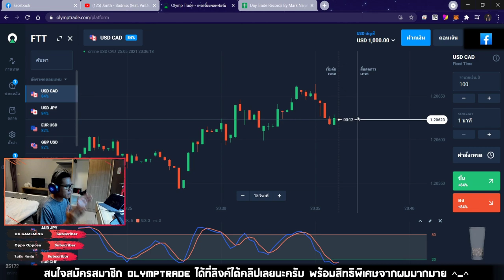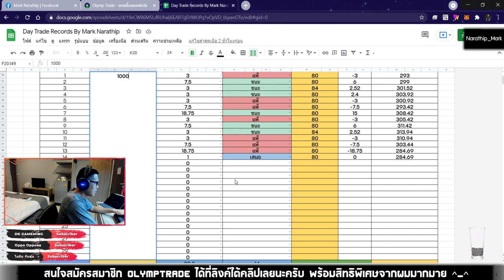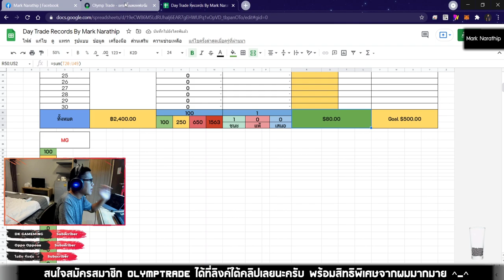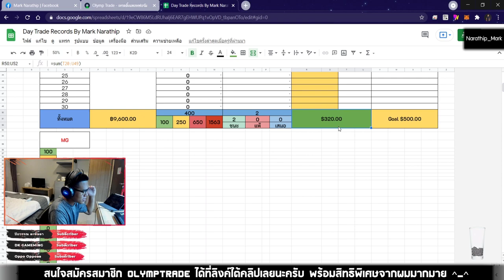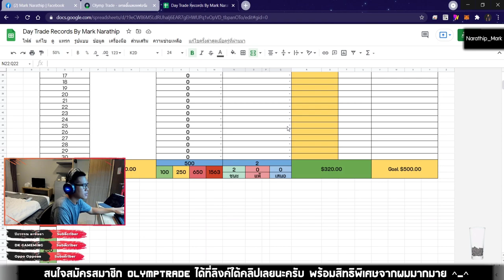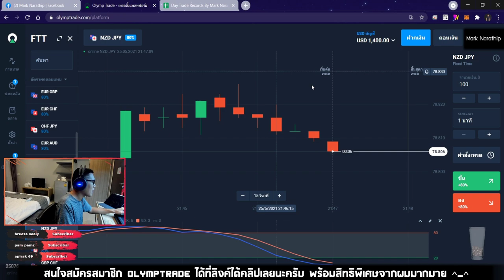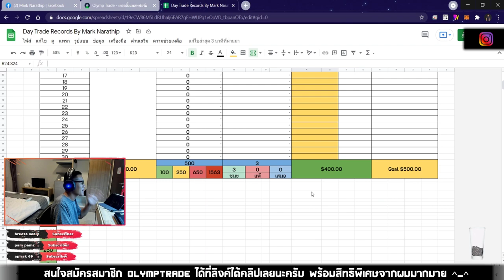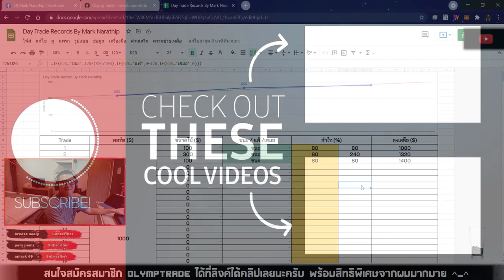เทรดเทคนิค STO 533 ทำกำไร 400$ ใน 1 ชั่วโมง!! 😍😍